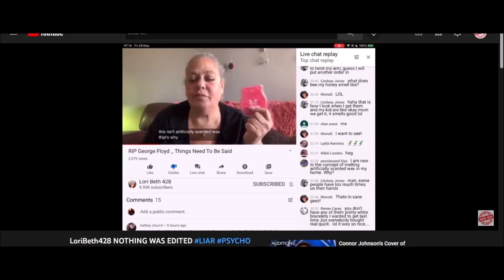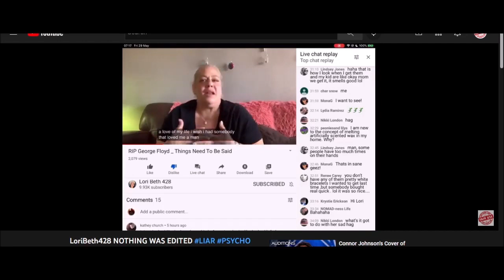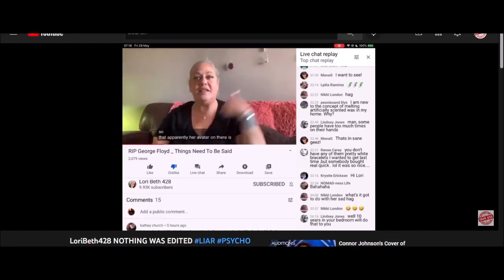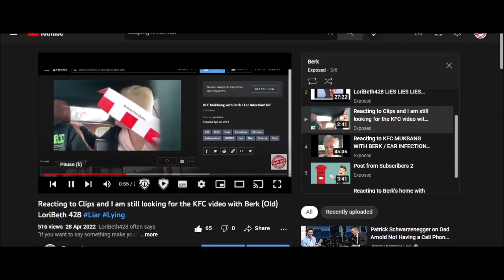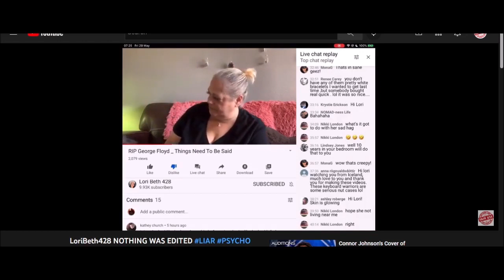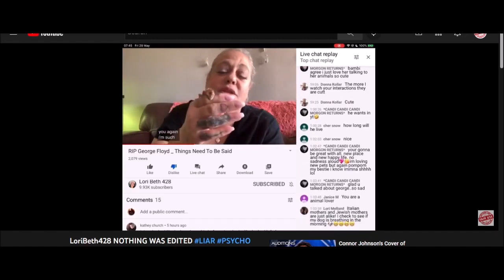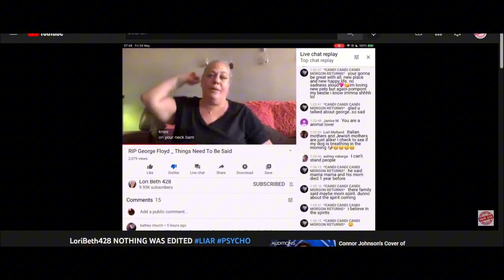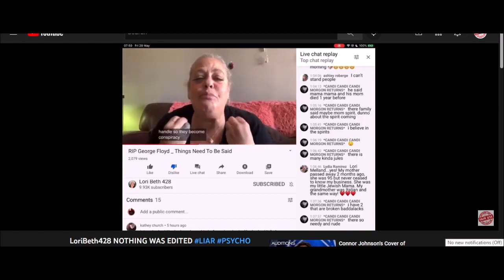Reacting to IF YOU ARE GOING TO LIE AT LEAST HAVE SOME PROOF